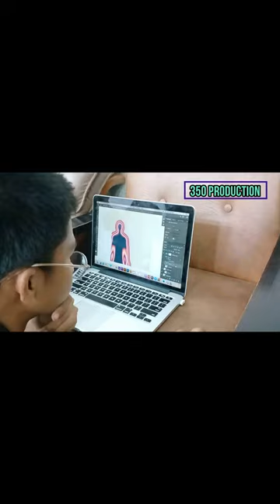350 PRODUCTION SMKN 50 Jakarta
Video ini dibuat untuk mempromosikan product unggulan dari DKV SMKN 50 Jakarta